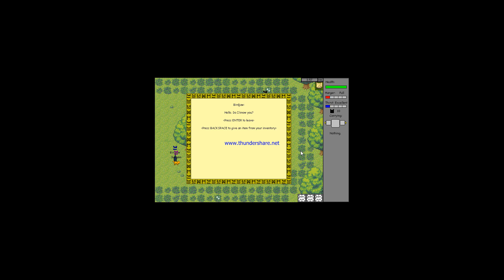Untold Tales Sungem's Adventure E1 Learning to Be a Warrior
Welcome to Untold Tales!